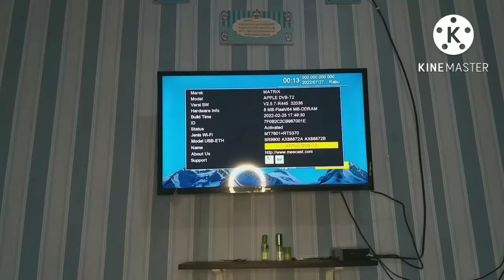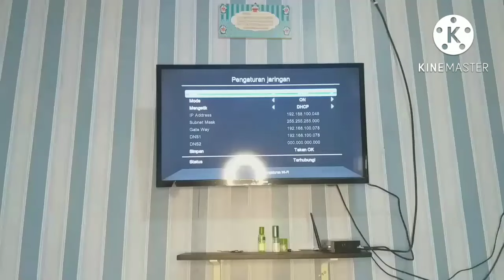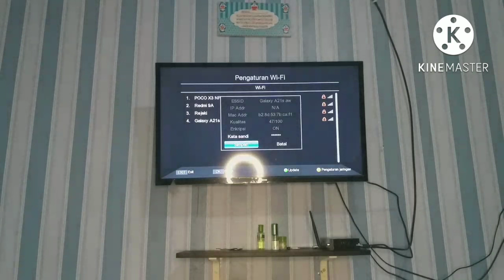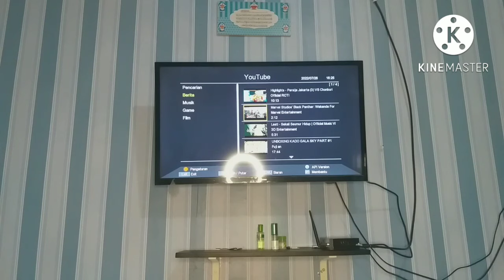🔴cara pasang usb wifi ke tv|tipe mt7601#usbwifi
disini saya membuat tutorial bagai mana cara pasang usb wifi ke tv ,agar temen2 bisa menonton youtube dan tiktok.
untuk tipe produk kita menggunakan tipe MT7601, sblm menggunak usb wifi adapter ini kalian wajib membeli alat tambahan set top box ya ..